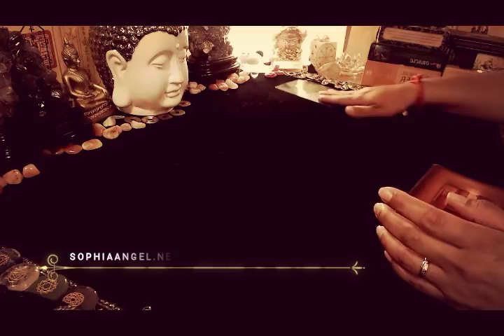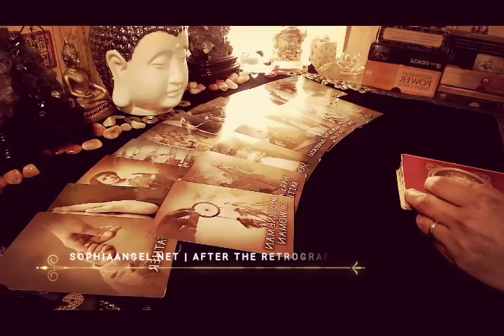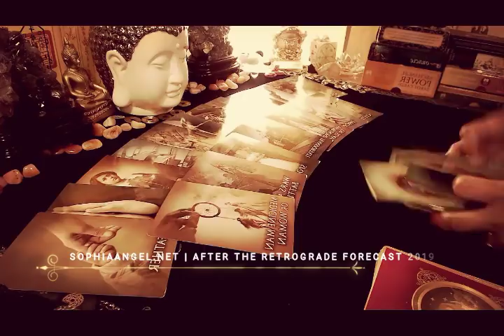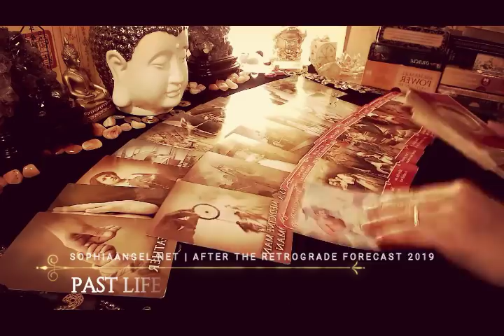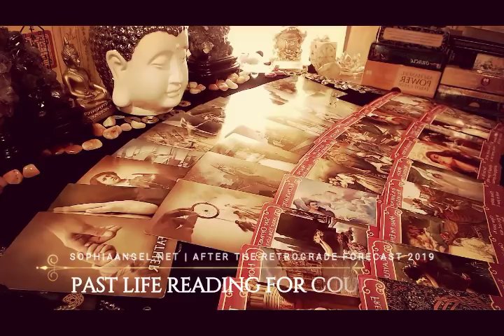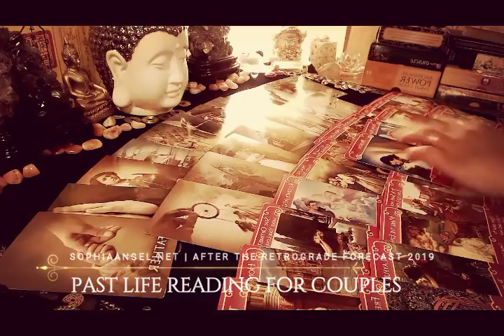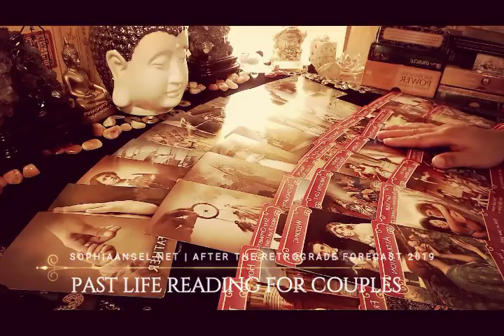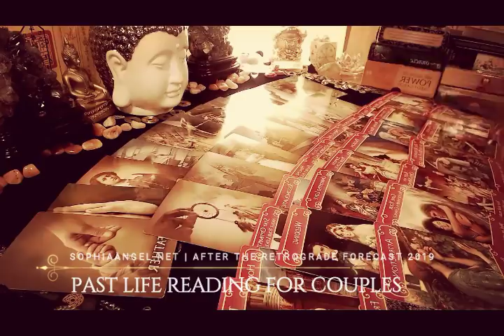SCORPIO PASTLIFE READING FOR COUPLES RETROGRADE SPECIALS 2019